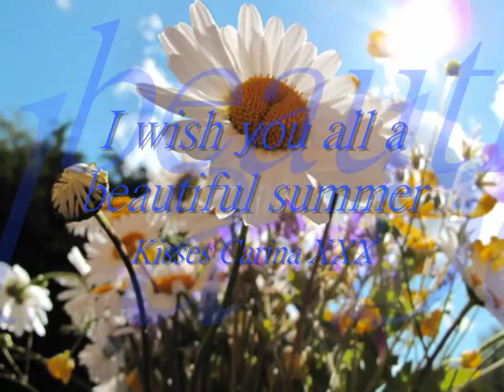I Wish you All A beautiful Summer/song by Lill Lindfors Den førsta sommaren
Song by Lill Lindfors, Den Førsta Sommaren, she sings in Swedish.
I love this song very much.
Pics from Norway so you can see how it is in the summer time.
Have a wonderful summer.

Love Carina XXX